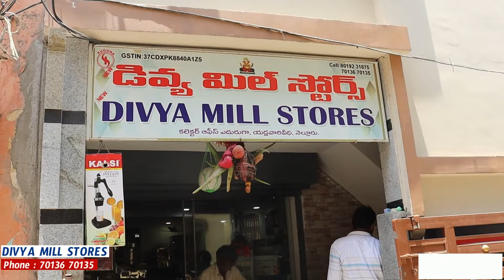best business ideas 2024 in low budget telugu | best food business ideas | wholesale business ideas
Hi Friends,

Welcome to telugu life notebook ,in this video I am showing one of the best wholesale shops in nellore ,this machine used business ideas in telugu for women and also best business ideas 2024 low investment telugu and also this video is best business ideas 2024 telugu for women and business ideas for beginners in telugu

and this machines are used for best street food business ideas in telugu also  this machinory are the best profitable business ideas and also used we know that which business is best to start in india telugu and also twe came to know which business is profitable in india also

Title :best business ideas 2024 in low budget telugu | best food business ideas | wholesale business ideas